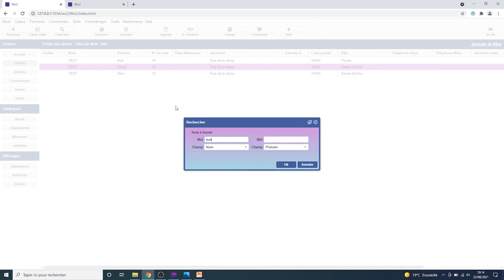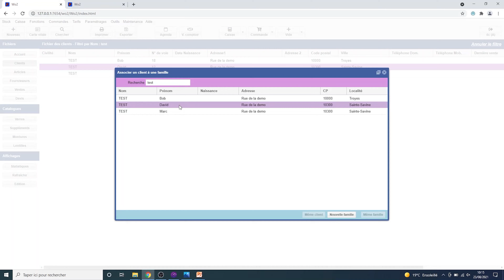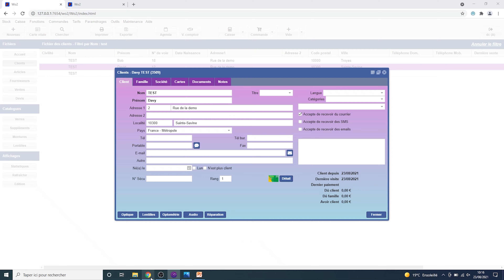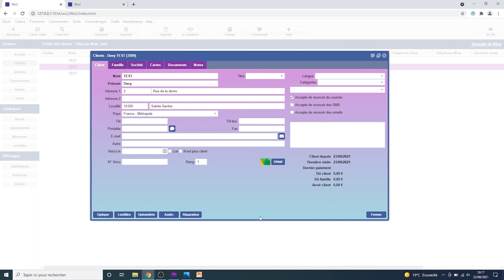Christallin - Tutoriel WinOptic 2 [Film Technique]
Prod : Studio OG

Direction Artistique, Réalisation : Olivier GOBERT